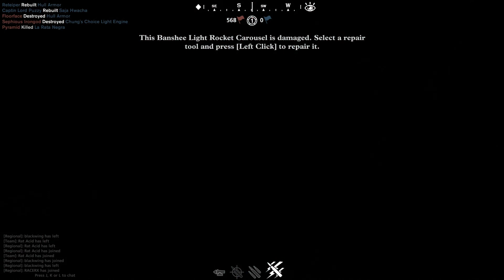Guns Of Icarus Online - Desert Scrap - Squid - Gunner Gameplay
Playing Guns Of Icarus Online with my brother (he is the captain and pilot of our ship, while I'm the gunner).

This was a quick 3vs3 match, but battles on 2vs2 can take up to an hour or so.

In this awesome indie simulator game, you take the role of a crewmember from a steampunk flying ship and fight other ships alongside your team.

There are 6 different classes of ships with different speed, firepower, armor, durability and maneuverability values.
As well as three roles; pilot, gunner and engineer.
Although any class can do any of the jobs, each one fits better the role assigned, with specific items and etc.
One of the most important points of the game, like on FTL (or the table game upon it's heavily based, Red November)  is to keep the ship in one piece, extingishing fires, repairing hulls, balloons and guns and etc...

Pilot commands the ship and has some speed related items.
Gunner handles the ship's guns and can load a wide variety of special rounds.
Engineer has the best repairing abilities and items, like fire extingishers and repairing tools.

Our ship, "La Rata Negra", is a Squid type ship, which is the most maneuverable and fast of them.

Squid carries only 3 guns, one on the front, another one on the right side and a last one on the stern.

In our loadout, the front gun is a Banshee light rocket carousel, our right one is a Whirlwind Light Gatling Gun and the stern one a Scylla double barreled mortar.